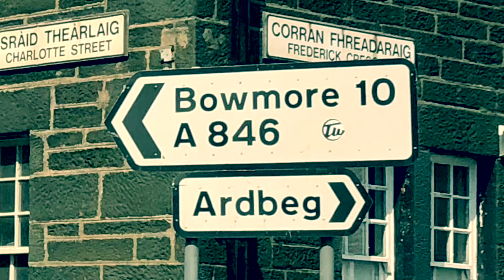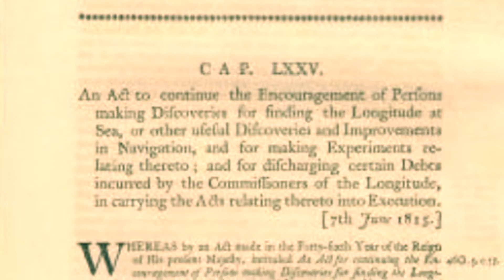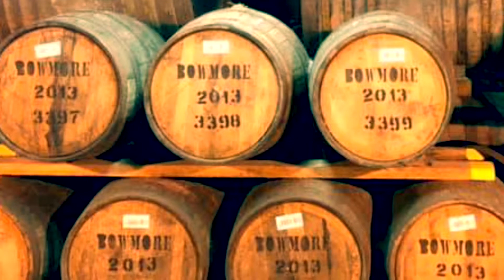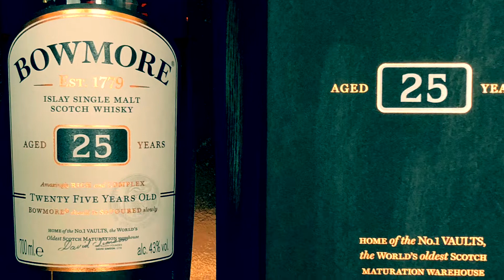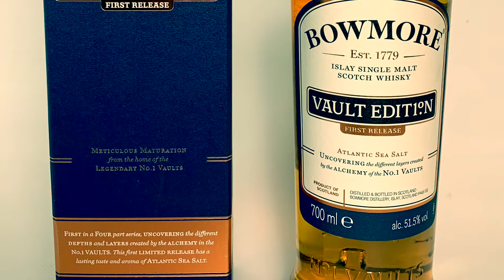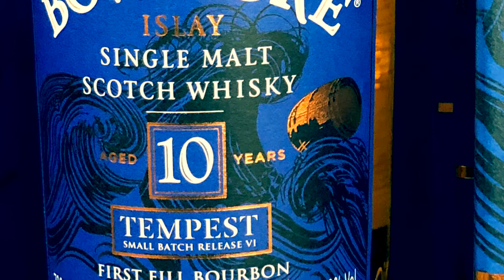Bowmore a historie nelegální produkce whisky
Následujte mě do lihovaru Bowmore a dozvíte se o historie nelegální produkce whisky a jedné z nejdražších whisky ve Skotsku. Dovolte mi představit vám pěkný výběr whisky Bowmore.